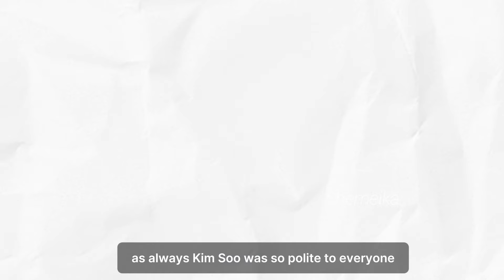This is the Big Reason Why Kim Soo Hyun is in a hurry to be back Home! Missing Kim Ji Won So much